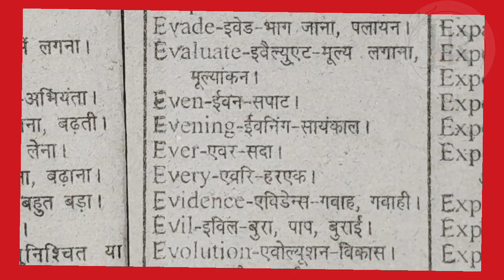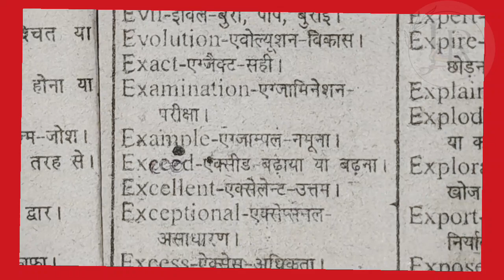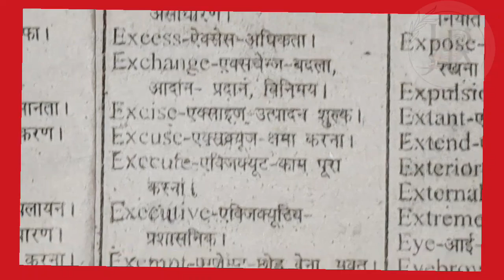English - Hindi Words || "E" - Alphabet || JAYA RAJPUT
"E" - Alphabet english hindi englishspeaking spokenenglish rapidexenglishspeakingcourse day9 englishspeakingpractice drill TABLES practice ROMANLETTERS | ALPHABETS || VOWELS &
ENGLISH SPEAKING COURSE - DAY 10 || PAST TENSE || ENGLISH || JAYA RAJPUT phrases sentences OF order AND request